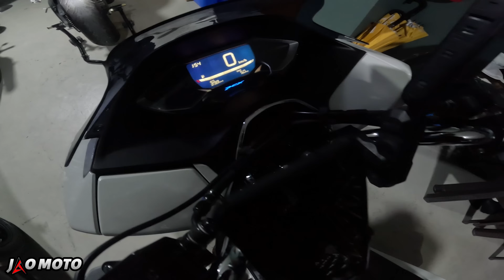316km sa Honda PCX 160 Papuntang Bolinao, Pangasinan | Michelin City Grip 2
Long ride sa PCX!